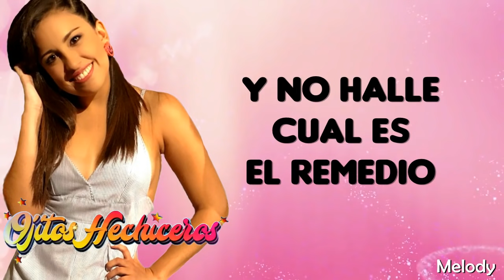Solamente un Amor - Nataly ♥♥ Ojitos Hechiceros